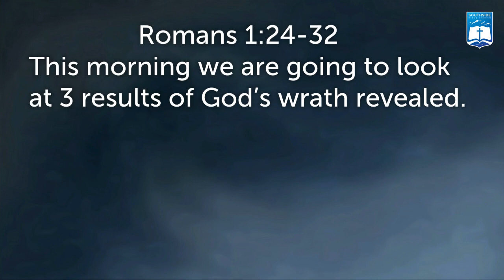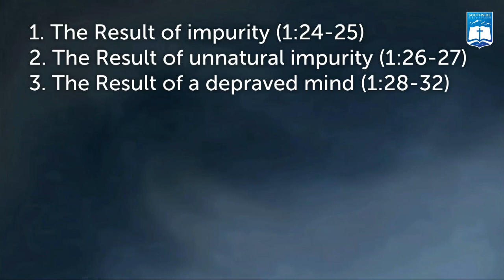Ken Murphy | God Gave Them Over (Romans 1:24-32)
Ken Murphy
Southside Bible Church - Centennial, Colorado
GOD GAVE THEM OVER (ROMANS 1:24-32)